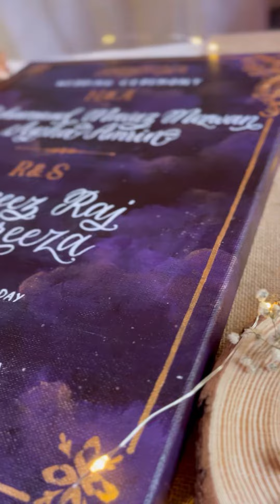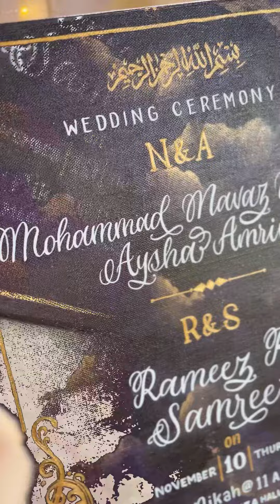Save the date series #1